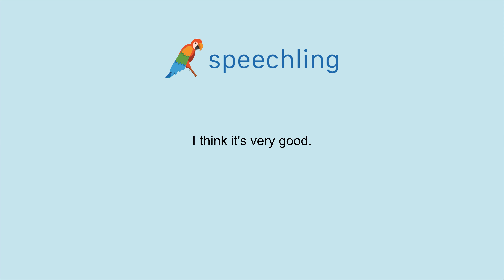How to say "I think it's very good." in Spanish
Male Voice:
Creo que está muy bien.

Male Voice Translation:
I think it's very good.